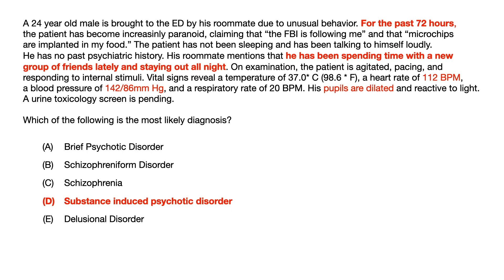FREE USMLE/COMLEX Question Bank | Question #55